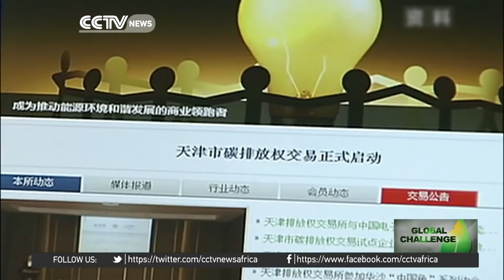Promotion for carbon pricing scheme tops agenda in COP21 Conference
One of the priority topics on the agenda of the ongoing Paris Climate Change Conference is how to trade in carbon. Carbon trading is seen as an effective way to cut emissions and is being adopted by more than 40 countries.
China has progressed in setting up the world's largest carbon trading system. The country is expected to widen its pilot carbon trading system that's now in seven provinces to across the nation by 2017. Many anticipate that the green power that will be released by battling carbon emissions will give the Chinese economy a push in the right direction.